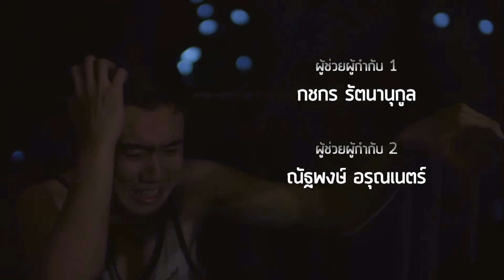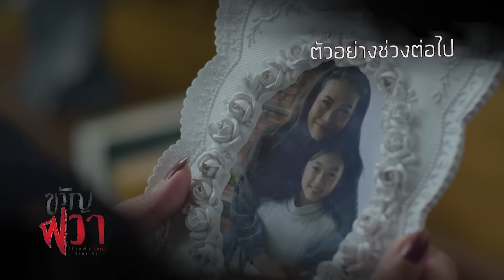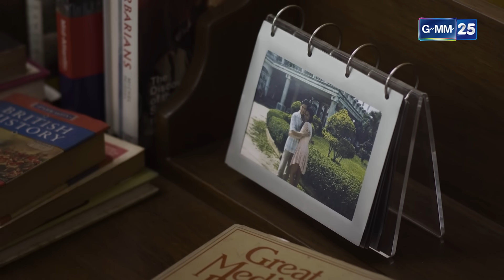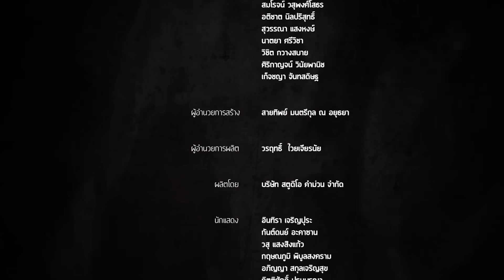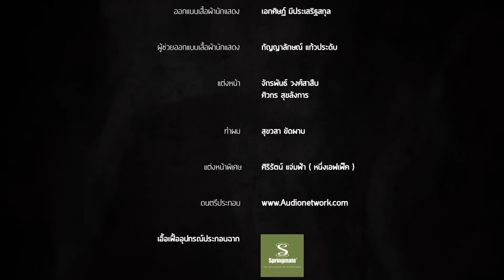ขวัญผวา Dead time stories EP.6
เมื่อ นนท์ อยากกลับเข้าไปในป่าเพื่อหาความจริงบางอย่างเกี่ยวกับผ้าพันคอที่เขาเจอ งานนี้เขาจะได้พบคำตอบหรือไม่ แล้วเด็กผู้หญิงในป่าที่มิ้มเห็น หุ่นไล่กาที่ป้องเจอ ในป่านั้นมีอะไรกันแน่ ทำไมเรื่องมันชักจะน่ากลัวขึ้นทุกที ไปร่วมหาคำตอบกับพวกเขาได้เลยค่ะ

เขียนบทโดย   ชูเกียรติ ศักดิ์วีระกุล,นิวรุจ ฑีฆะโภวรรณ,ณัฐพงศ์ ขยันงาน
นำแสดงโดย    สายป่าน อภิญญา,เจเจ กฤษณภูมิ,แจ็ค กิตติศักดิ์,โมส วิศรุต,นารา นารา